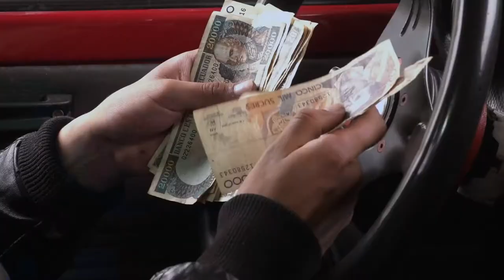Vengo Volviendo - Trailer oficial Zine.ec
Dirección: Gabriel Páez e Isabel Rodas
Duración: 105min
Género: Drama

Sinopsis:
Ismael, crece bajo el cuidado de su abuela Mariana, partera y curandera, debido a que sus padres emigran del Ecuador. A sus 22 años, solo piensa en viajar a los Estados Unidos. Luego de acordar un precio con el coyote para su viaje, Luz, su mejor amiga, retorna tras ocho años de vivir fuera, para convertirse en la fuerza que llena a Ismael de dudas sobre su situación. Los dos amigos viajan hasta lo más profundo de su provincia para encontrarse con diversos personajes, historias y leyendas que enfrentan a Ismael con lo que más teme: su destino.

Elenco: Carolina Lozada, Rosario Macas, Doris Naula, William Pulla, Ana Tacuri, Juan Zumba.